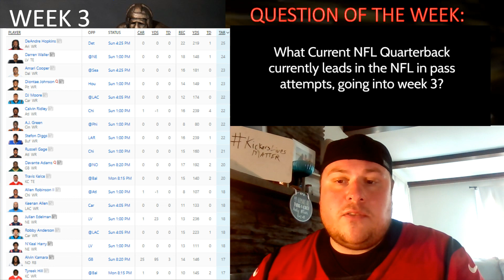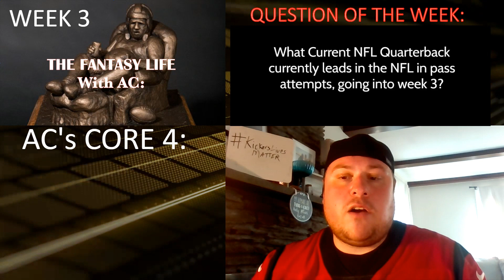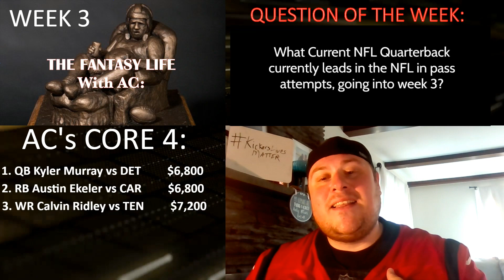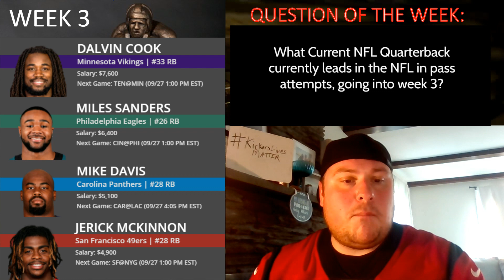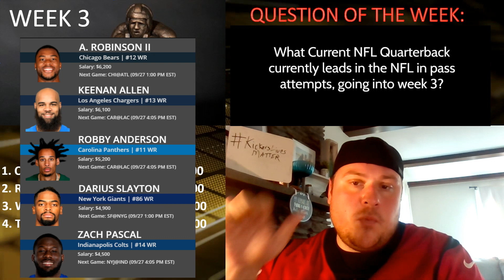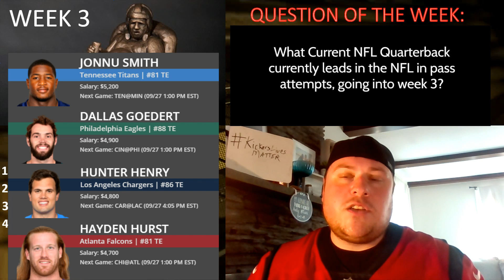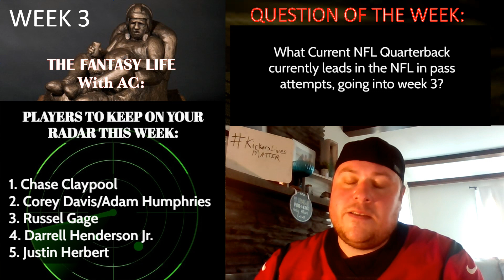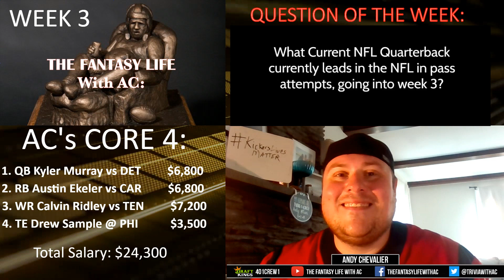The Fantasy Life with AC Week 3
This week we go over how you MOP up the competition.
M - Match up
O - Opportunity
P - Price
All 3 factors are important when constructing your daily line ups!

We reveal our core 4, QUESTION OF THE WEEK, players to keep on your radar, and answer your questions on both Daily and Season Long Fantasy Football